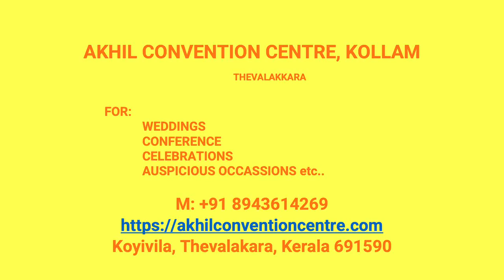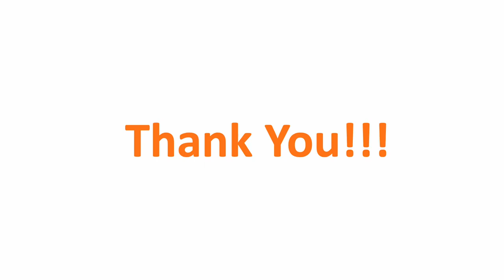Kalyana Mandapam Puthiyidam Kollam